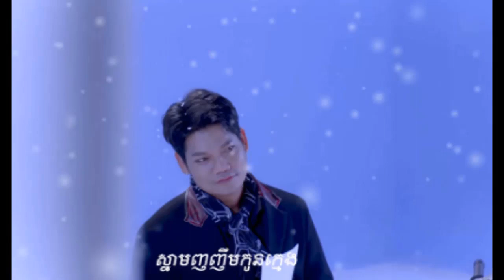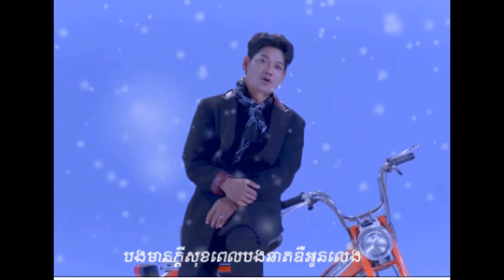Mr. Keo sovann stay wiht monk at seam riep /Khemerak serirymon new song